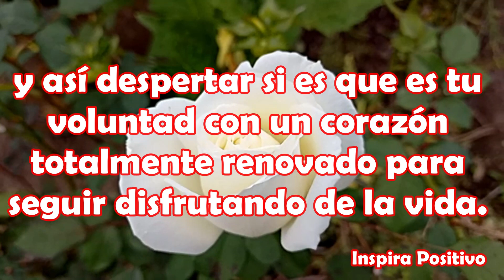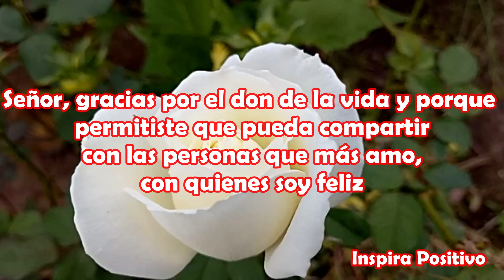Buenas Noches Hasta Mañana Abrelo tiene un hermoso mensaje para ti Reflexion de dulces sueños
Señor, dame el descanso que necesito porque ha sido un gran día y necesito de Ti